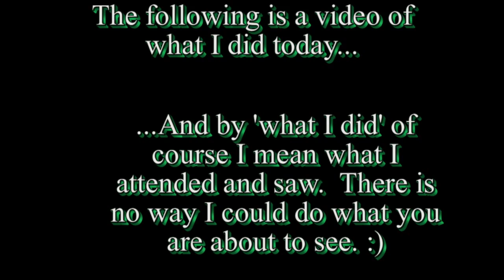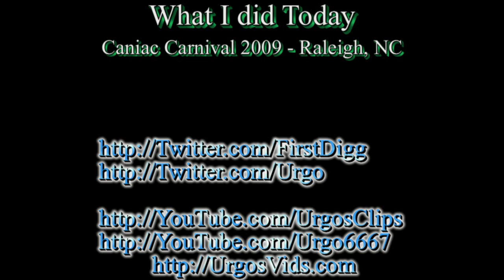What I Did Today... - Amazing Bike Stunts @ Caniac Carnival in Raleigh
The following is a video of what I did today...

...And by 'what I did' of course I mean what I attended and saw.  There i\
s no way I could do what you are about to see. :)